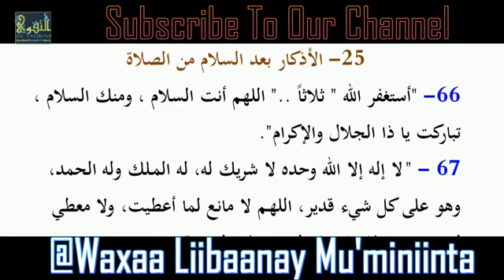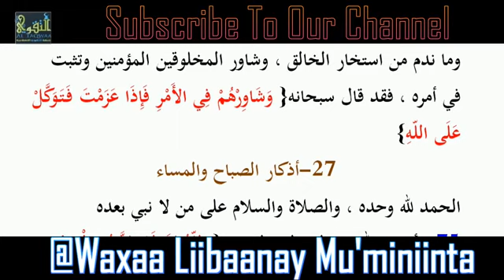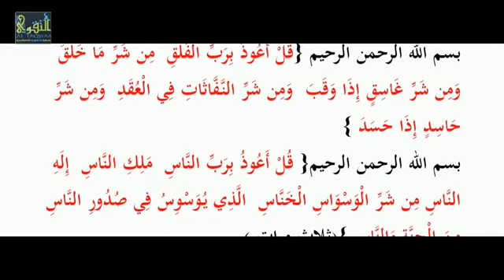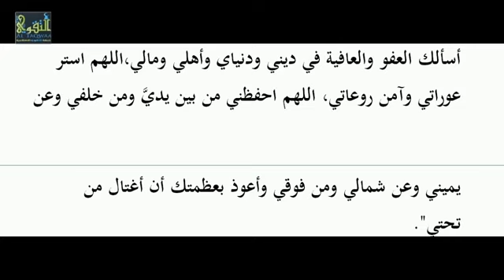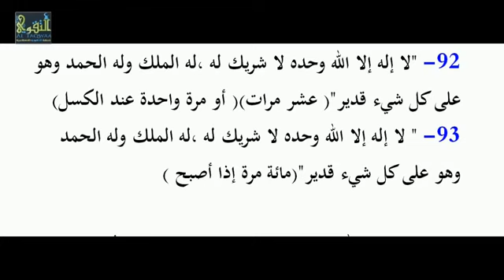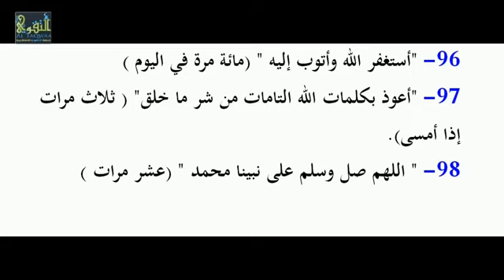XISNUL MUSLIM || CASHARKII 4 AAD / DUCADA 66---98 || Sh xasan ibrahim ciise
XISNUL_MUSLIM || CASHARKII 4AAD / DUCADA 66---98 || Sh xasan ibrahim ciise

"Kheerka ayaa mudan in la share gareeyo"